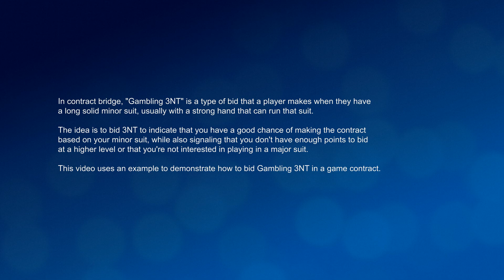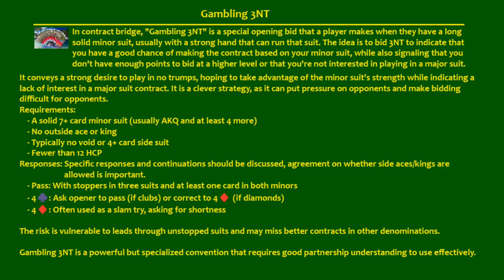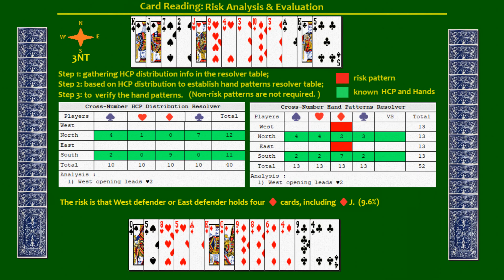Bridge Game Learning (38) - Gambling 3NT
What is Gambling 3NT?

In contract bridge, "Gambling 3NT" is a type of bid that a player makes when they have a long solid minor suit, usually with a strong hand that can run that suit.

This video uses an example to demonstrate how to bid Gambling 3NT in a game contract.

In a competitive game of contract bridge, declarer meticulously plans their strategy, considering bidding systems, conventions like Stayman and Blackwood, opening leads, card combinations, defensive plays, finesses, squeezes, endplays, trump suits, honors, distributional points, vulnerability, slam contracts, overtricks, undertricks, doubles, redoubles, penalty cards, tricks, bids, passes, responses, rebids, signals, cues, transfers, splinters, alerts, forcing bids, forcing passes, preemptive bids, weak twos, strong twos, weak threes, strong threes, preemptive jumps, takeout doubles, negative doubles, responsive doubles, balancing doubles, game bids, part score bids, competitive auctions, forcing bids, non-forcing bids, transfer responses, non-forcing passes, forcing passes, invitational bids, conventions, standard systems, strong club systems, weak no-trump openings, strong no-trump openings, transfer openings, two-bids, three-bids, four-bids, five-bids, six-bids, seven-bids, 1NT, 2NT, 3NT, opening leads, lead directing doubles, signaling, carding, count signals, attitude signals, suit preference signals, discards, high card points, distribution points, balanced hands, unbalanced hands, shape, honors, spot cards, primary suits, secondary suits, tertiary suits, balanced distribution, unbalanced distribution, controls, fast arrival, slow arrival, control showing bids, limit raises, constructive raises, preemptive raises, preempts, support doubles, splinter bids, two-suited overcalls, overcalls, undertricks, overtricks, bonuses, overcalls, under-calls, and game tries.